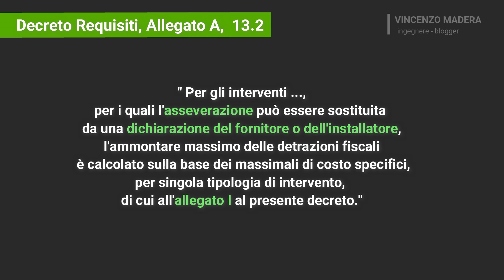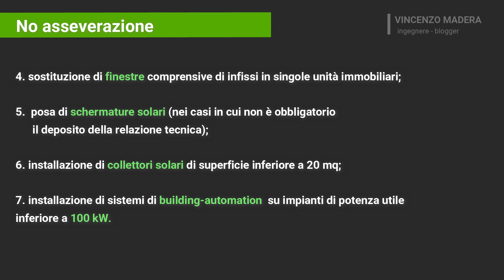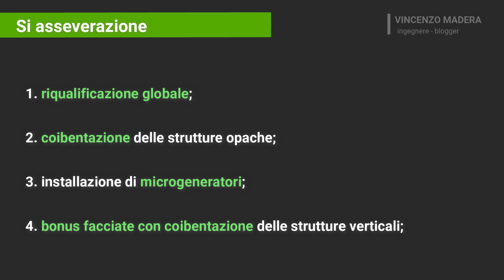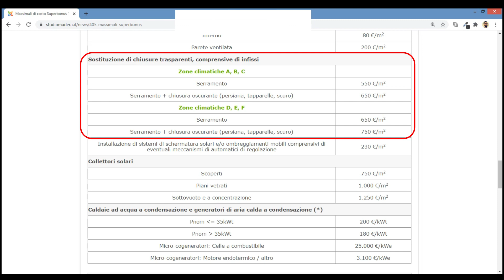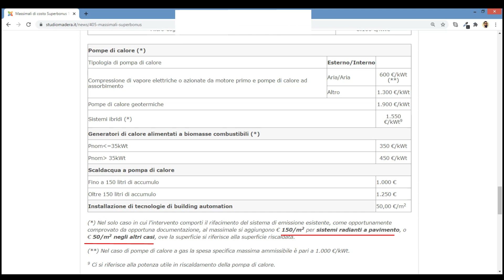Obbligo congruità dei prezzi (rispetto DEI) anche per Ecobonus ordinari (65 e 50%) e bonus facciate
E' obbligatoria la congruità dei prezzi anche per gli Ecobonus ordinari (65% e 50%) e il bonus facciate. Quindi, non solo per il Superbonus 110?%, sarà necessario l'asseverazione di un professionista e la realizzazione di un computo metrico al fine di confrontare i prezzi inseriti dalle imprese con quelli del prezzario regionale, o del prezzario DEI!